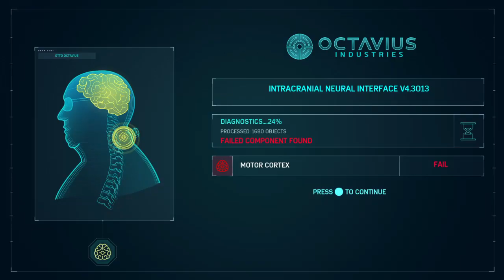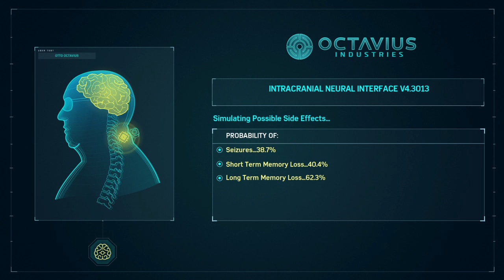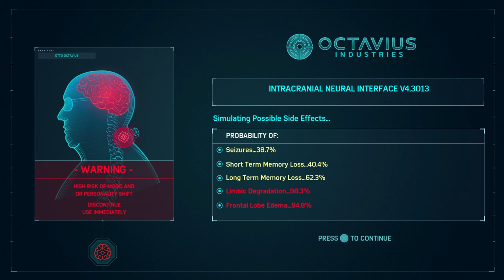Spiderman ps4 pt 4